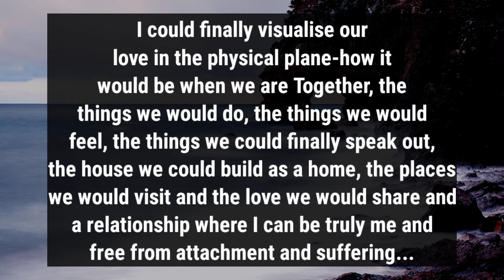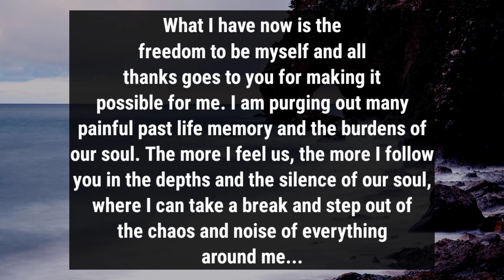💌I'm feeling myself from unhealthy attachment and karmic situation, its all become possible coz of U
divine feminine
twin flame